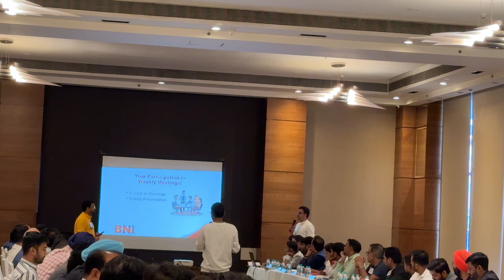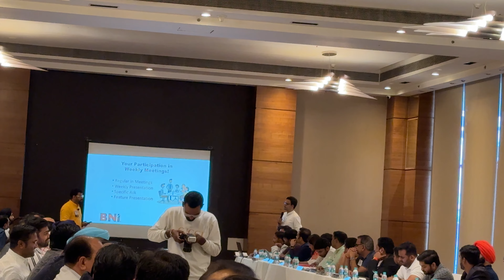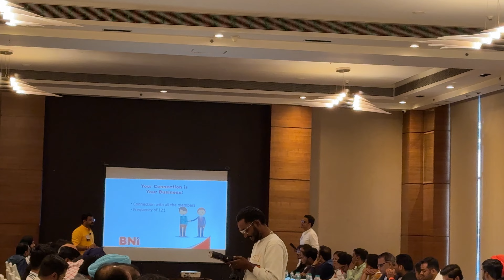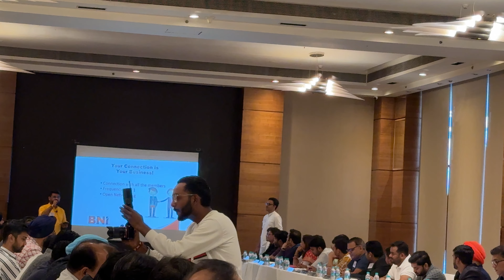Education Slot by Hrishabh Soni & Siddharth Chitlangia | BNi Raipur Champions